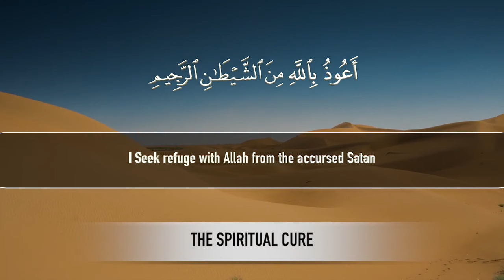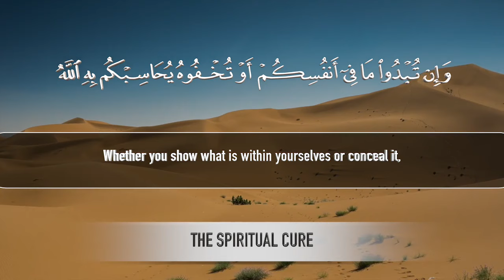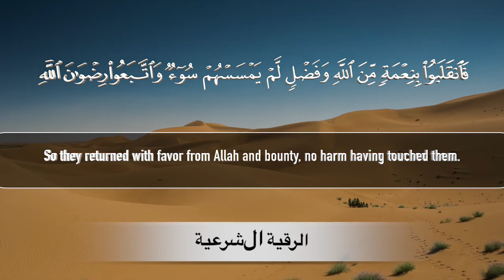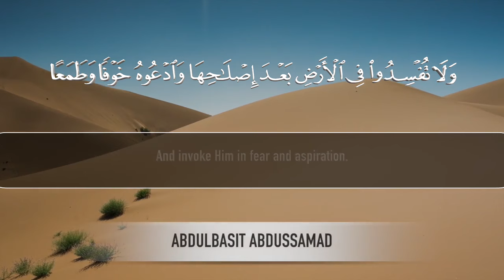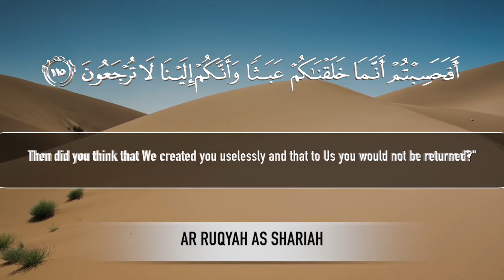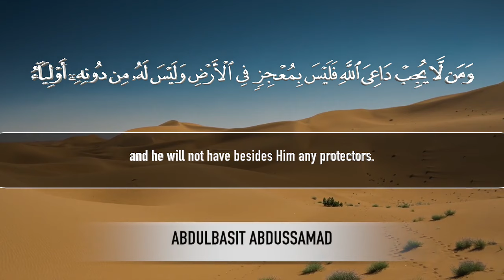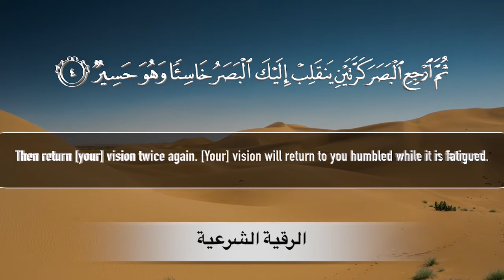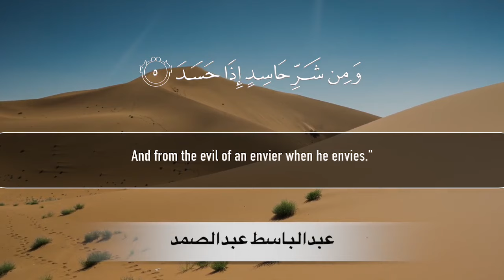Ar Ruqyah As Shariah By Abdul Basit As Samad/ عبدالباسط عبدالصمد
Ar Ruqyah As Shariah By Abdul Basit As Samad/
عبدالباسط عبدالصمد